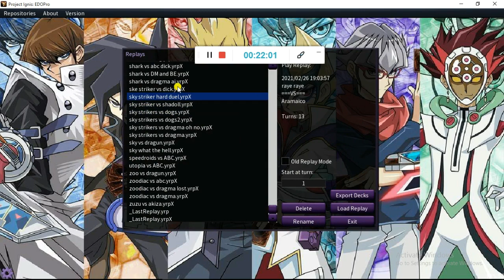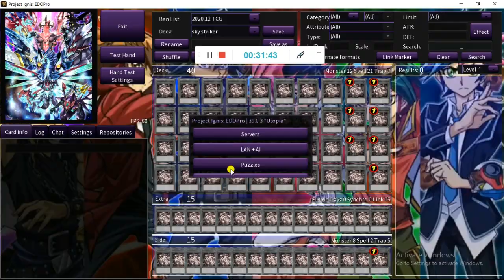SKY STRIKERS DECK PROFILE(this deck is back in action) insane follow ups just too great!!!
Hello guys hope u liked my Sky striker deck. I am a student so i will only be uploading mostly in weekends and when I am free
If you want to talk to me or request a deck profile here are the links to amino and twitter
Always check my pin comment okay. plus i am a beginner at editing but don't worry i will eventually grow and sorry for that watermark.